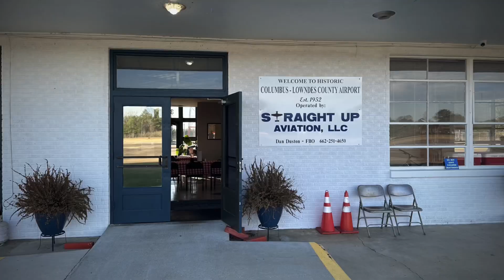Air Force Drop Night